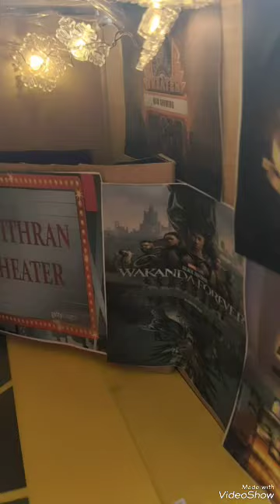5A kids from SJKT Ladang Highlands - Science - Electricity